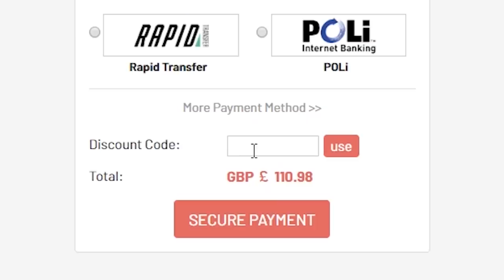PL TOTS IN A PACK! 48,000 FIFA POINTS FOR PREMIER LEAGUE TOTS! FIFA20 ULTIMATE TEAM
Fifa 20, Ultimate team, Premier League, PL, TOTS, TOTSSF, Team Of The Season, So Far, Pack Opening, in a pack, insane Pack Opening, 48000 Fifa points